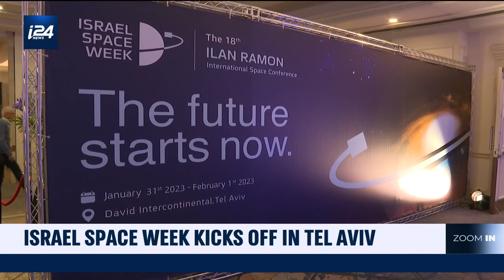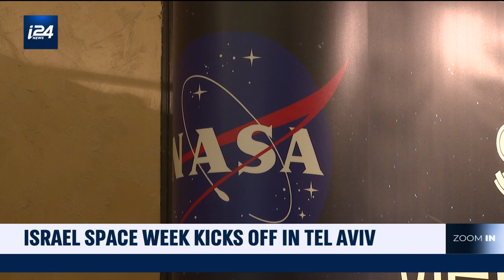Earth and Space become one at Tel Aviv Space Week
Space Week is bringing together delegates from Space programs around the world to collaborate on sending humans farther than they've ever traveled before into the universe. Our Hamdah Salhut reports from the conference.